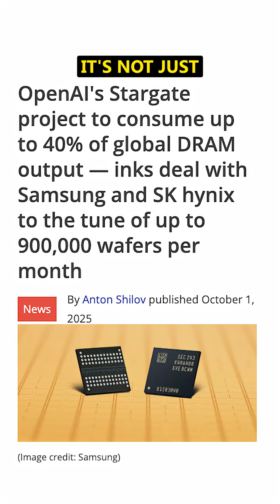How Long Can OpenAI STRANGLE DDR5 Supply?!😡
OpenAI's hunger for RAM doesn't seem to have an end.

2021 Video Intro by Tom & abstractrealism on the MLID Discord